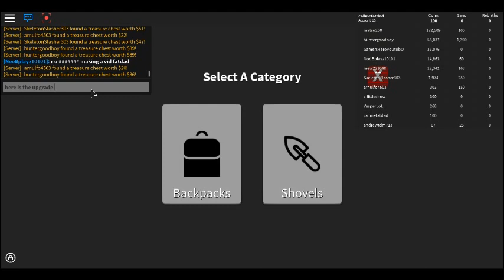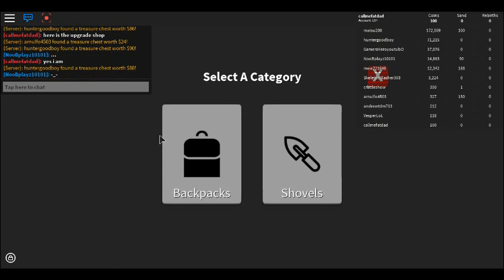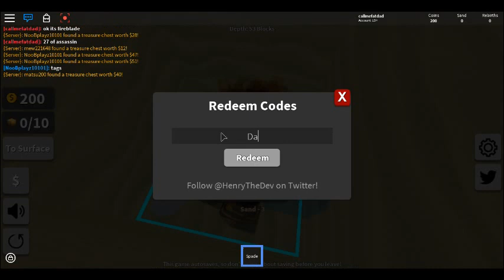roblox tresure hunt simloutaor